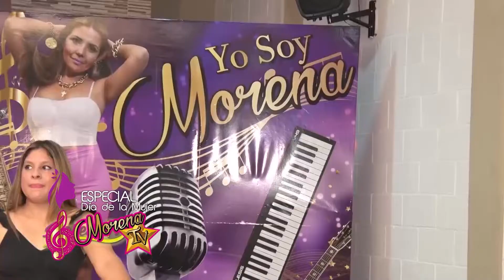Mes de La Mujer en Morena TV - 12/03/2022